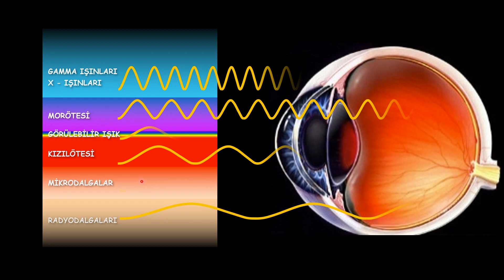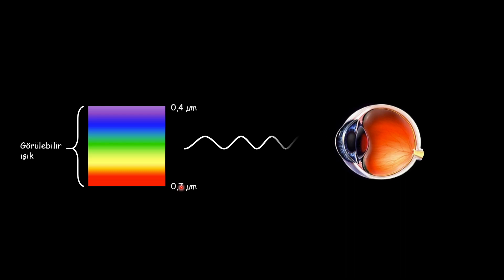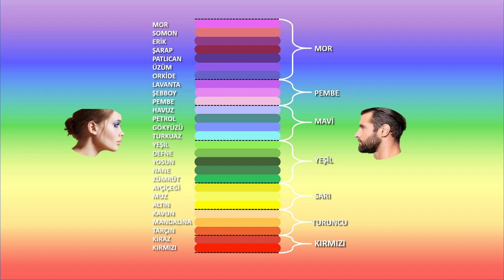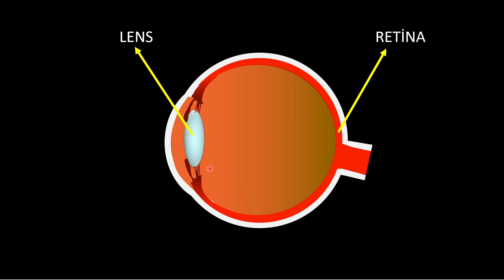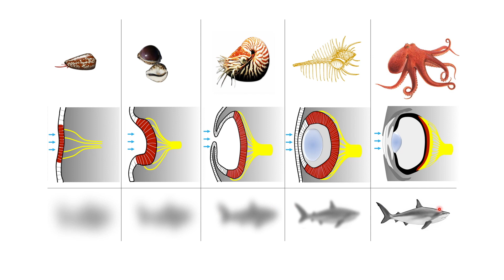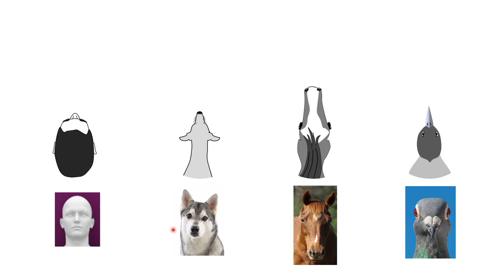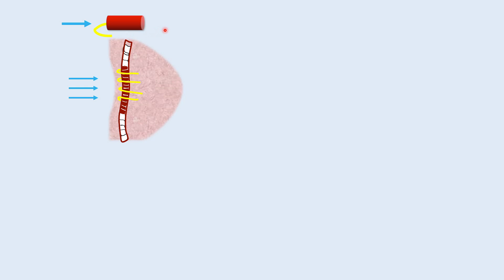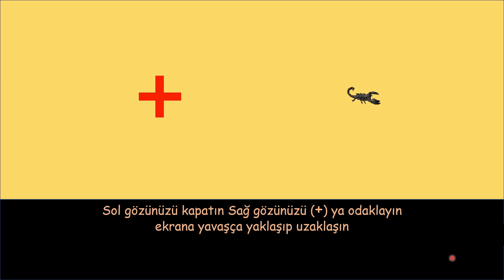5dkevrim - 4. Bölüm - Gözün Evrimi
5dkevrim'in bu bölümünde evrim sürecinde gelişen en karmaşık organlardan biri olan gözün evrimsel gelişim sürecini inceleyeceğiz.